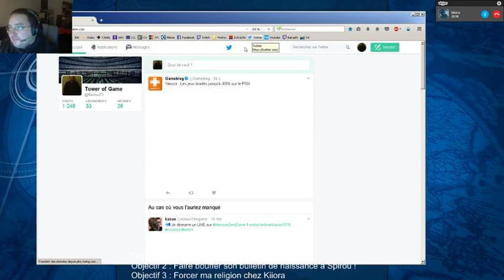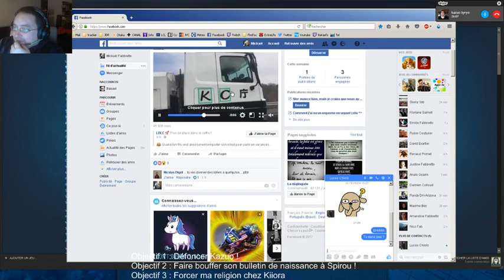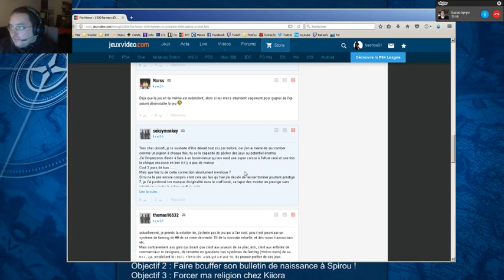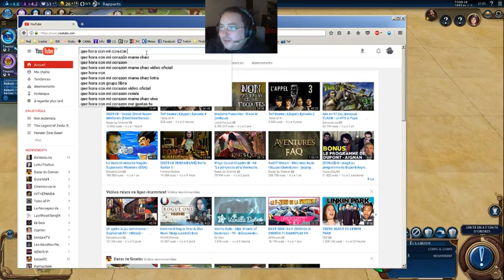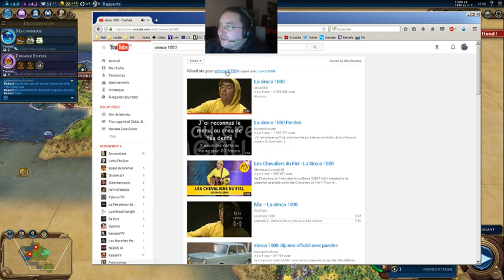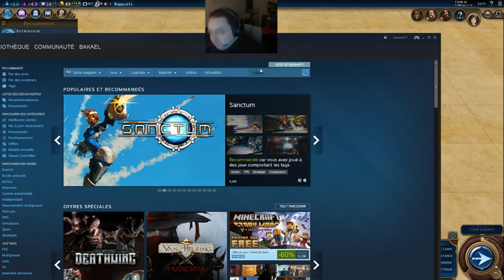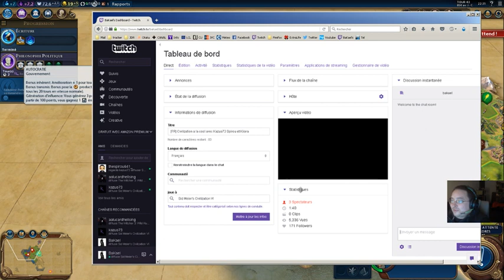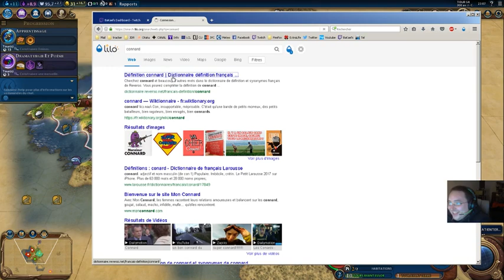[FR] Civilization a la cool avec Kazuo73 Spirou et Kiiora